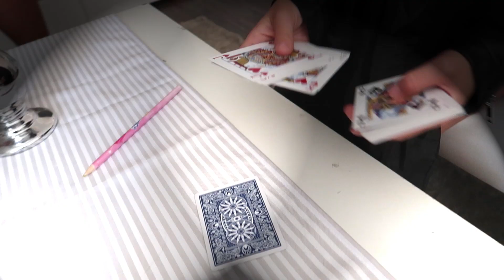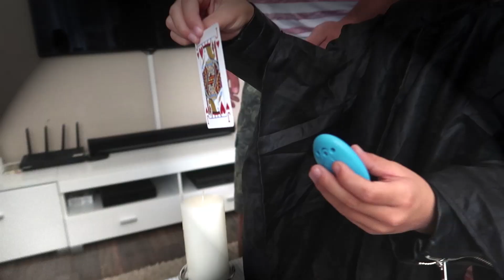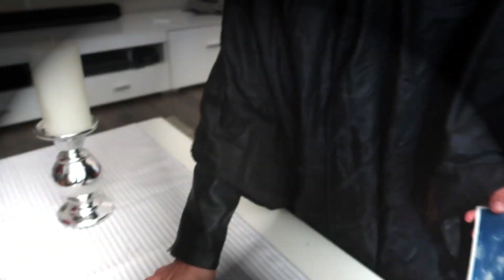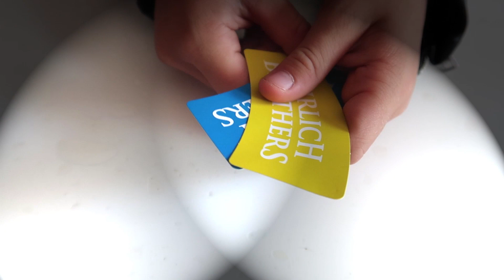Lulu zaubert wie die EHRLICH BROTHERS ♣️😳 Absolut Verblüffend! Lulu & Leon - Family and Fun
Könnt ihr sehen, wie Lulu das macht? Die Tricks der Ehrlich Brothers sind echt unglaublich!

▶️▶️  Neue Videos immer ◀️◀️
☞☞ Dienstag, Donnerstag, Freitag 13 Uhr

▶️▶️  Unsere Ausrüstung ◀️◀️
☞ 2. Vlog-Kamera
☞ 2. Stativ

Briefe oder Päckchen bitte an folgende Adresse senden:
WunderStudios
Reichenberger Str. 124
10999 Berlin